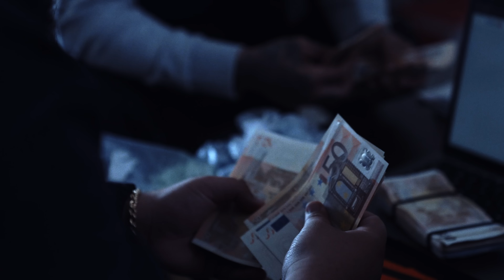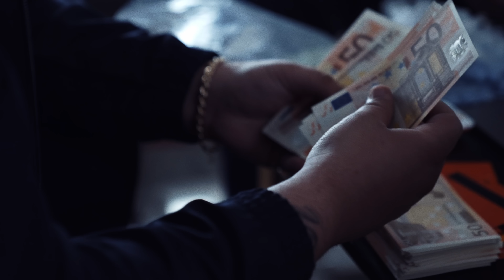Sam J'taime - Morgen Beter (prod. Kreeps)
Official Music Video 'Sam J'taime - Morgen Beter (prod. Kreeps)'

Video Credits:
Film & Edit: Khammy Khoning

Audio Credits:
Producer: Kreeps
Studio  Personnel, Mixer, Associated  Performer, Music  Production, Drum  Programming, Keyboards: Lesoka Mikosi
Studio  Personnel, Mastering  Engineer: Darius van Helfteren
Associated  Performer, Vocals: Sam J'taime
Composer: Lesoka Mikosi
Author: Samir van Pol